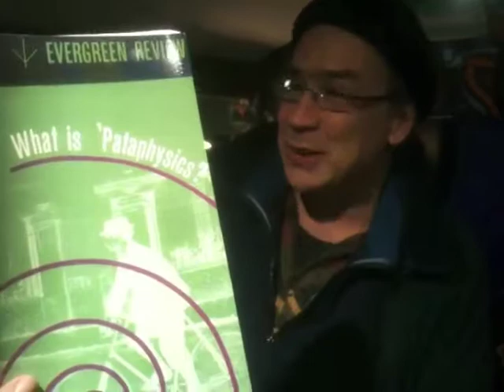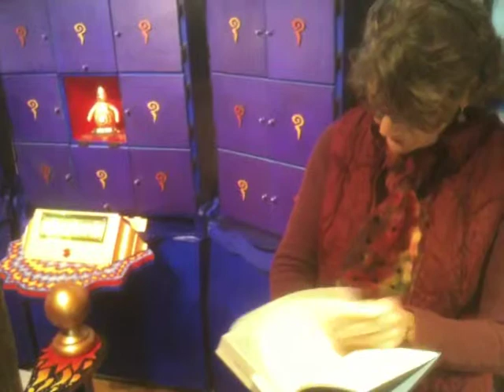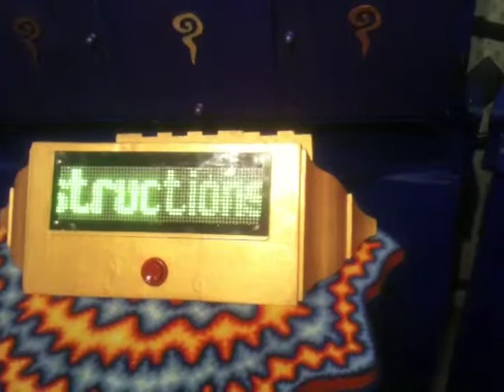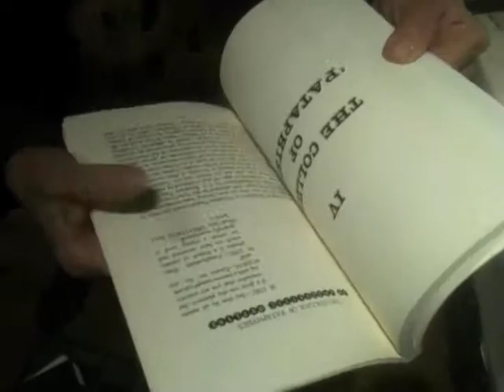Pataphysically Priscilla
Priscilla ~ Queen of the Desert, divulges her research about Alfred Jarry and 'Pataphysics